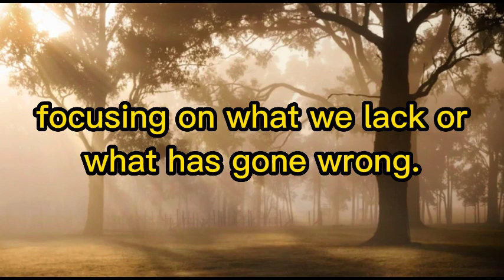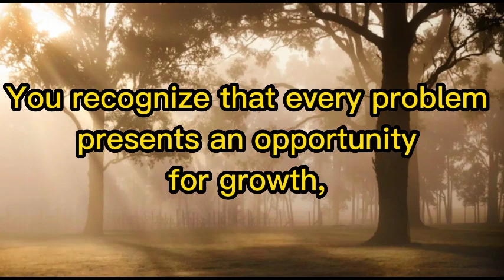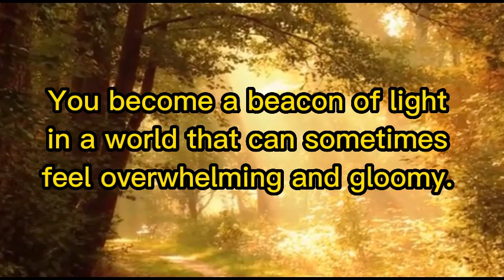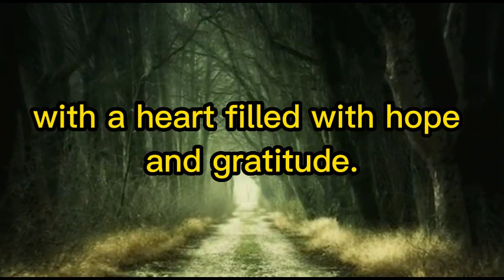Positive Perspective " looking the Glass Half Full "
Embracing the Glass Half Full: Nurturing a Positive Perspective
In a world often inundated with challenges and setbacks, it is essential to cultivate a positive perspective that allows us to perceive the glass as half full rather than half empty. Adopting this outlook enables individuals to focus on the brighter side of life, acknowledge opportunities within adversities, and maintain an optimistic mindset.

"Positive perspective: Look at the glass half full" embodies the essence of this transformative mindset. Rather than fixating on what may be lacking or dwelling on negativity, this approach encourages individuals to embrace an optimistic lens through which they can view their experiences. By doing so, they become adept at recognizing the silver linings, seeking out solutions, and embracing a sense of gratitude.

When we consciously choose to see the glass as half full, we unlock a myriad of benefits. This positive mindset empowers us to face challenges head-on, developing resilience and determination in the face of adversity. It allows us to reframe obstacles as opportunities for growth and learning, propelling us towards personal development and success.

Moreover, looking at the glass half full nurtures emotional well-being. It enables individuals to maintain a balanced mental state, reducing stress and anxiety levels. By focusing on the positive aspects of life, we foster a sense of contentment, appreciation, and overall happiness.

This perspective extends beyond individual well-being and permeates into interpersonal relationships and broader communities. Embracing a positive outlook creates a ripple effect, influencing others to adopt a similar mindset. It fosters empathy, compassion, and support, strengthening social connections and promoting collective growth.

Developing a positive perspective is not about denying the existence of challenges or setbacks; rather, it is about consciously choosing to perceive them differently. It requires mindfulness and self-reflection, as well as the willingness to challenge negative thought patterns and reframe them with a positive lens.

In conclusion, "Positive perspective: Look at the glass half full" encapsulates the power of cultivating an optimistic mindset. By adopting this approach, individuals can navigate life's ups and downs with resilience, foster emotional well-being, and foster a supportive and harmonious environment. Embracing the glass half full invites us to embrace the inherent beauty and possibilities that exist in every moment, leading to a more fulfilling and meaningful life journey.